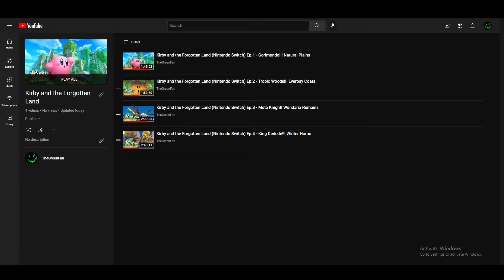Best Way To Defeat Twin Wild Frosty Without Taking Any Damage!!! Kirby and the Forgotten Land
Hello and Welcome To Kirby and the Forgotten Land, The First 3D Kirby Game!

Nintendo Switch Online:GreenFanYT,GreenFan
Nintendo Network:GreenFanYT,GreenFan
Xbox Live:TheGreenFanYT
Steam:GreenFanYT

FORGOTTEN LAND
Float off on an all-new adventure as the powerful puffball, Kirby. Explore in 3D stages as you discover a mysterious world with abandoned structures from a past civilization—like a shopping mall?! Copy enemies’ abilities like the new Drill and Ranger and use them to attack, explore your surroundings, and save the kidnapped Waddle Dees from the ferocious Beast Pack alongside the mysterious Elfilin. Hope you’re hungry for an unforgettable adventure! Get a mouthful of real-world objects for all-new, powerful transformations! Feeling hungry? Kirby can inhale real-world objects and transform using Mouthful Mode! Why get one drink from a vending machine when you can swallow the whole thing? Then, use your boxy body to shoot out cans at baddies. Consume a car to gain some wheels and slam through walls. Sit back and take it all in...literally. Join up with a pointy partner, Bandana Waddle Dee, in co-op play! Pass a Joy-Con controller to a buddy to play as the spear-wielding Bandana Waddle Dee and help each other explore and battle through this colorful world. While Kirby can float and inhale enemies, Bandana Waddle Dee can spin and stab with his sturdy spear. Find friendship in this forgotten world and save the Waddle Dees! Float over obstacles and fight through enemies on your way to each stage’s goal as you slash, poke, freeze, and hammer using Kirby’s copy abilities. The tough puff is truly put to the test in dynamic boss battles that will keep you dancing about the arena. Choose from two difficulty modes for either a light, breezy adventure or a more challenging experience. Each themed stage you travel through will hide several friendly Waddle Dees in peril! Save them to grow the home base of your adventure, the once-deserted Waddle Dee Town. The Waddle Dees you rescue will unlock shops, leaderboards, and the ability to evolve copy abilities to make them stronger. You’ll also be able to enjoy some of the townsfolk’s favorite games. Use compatible amiibo accessories or Present Codes at Waddle Dee-liveries for useful in-game items. Track down cute collectibles to give Kirby’s house some extra charm either at the Gotcha Machine Alley or during your adventure.

GAME INFO
Name:Kirby and the Forgotten Land
Developer:HAL Laboratory
Publisher:Nintendo
Platforms:Nintendo Switch
Release Date:March 25, 2022

Chapters
00:00 Intro
01:32 Powerup You Will Need
02:28 Trying To Get To Twin Wild Frosty
7:43 Fighting Twin Wild Frosty
8:44 Outro